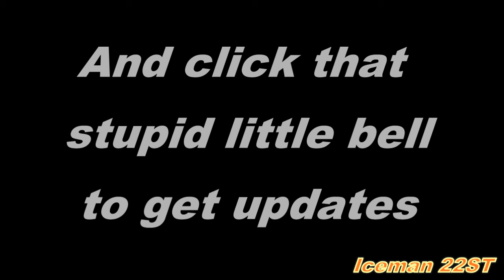Cancer update October 2017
Sorry for the poor quality.  I just didn't have the energy to re-shoot it.  I'll try to pay more attention next time.

Here's a brief update on how things are going with my Cancer treatments.